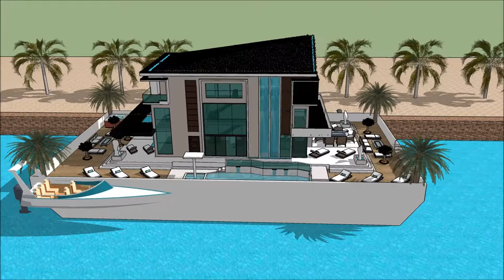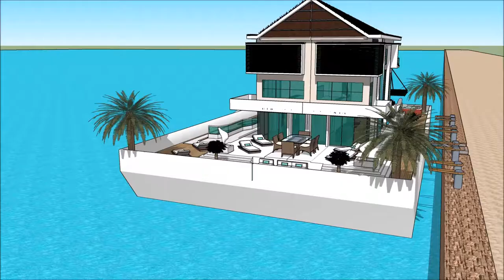willa minecraft milionera willa nowoczesna willa z basenem w minecraf czarneckiego willa światowid s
The floating house villa houseboatzania launching an innovative high-end luxury yacht floating house villa mansion home design potentially as a display of exhibition of the willa minecraft milionera willa nowoczesna willa z basenem w minecraf czarneckiego willa światowid s.

The collection of the Floating house villa houseboatzania concept of willa minecraft milionera willa nowoczesna willa z basenem w minecraf czarneckiego willa światowid s consists of high luxury and architectural art pieces in minimalism combined with living on the waterfront of the harbour.

The floating house villa mansion yacht design has the basis to sustain living with high standards and contemporary structural design willa minecraft milionera willa nowoczesna willa z basenem w minecraf czarneckiego willa światowid s with numerous of prospects for excessive living and celebrating the desire of life worldwide: